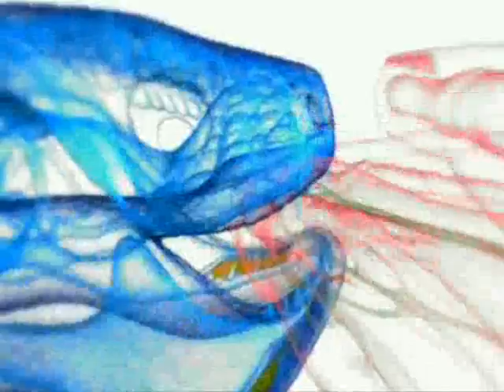Dragons Alive Ruling Reptiles part 5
part 5 of dragons alive ruling reptiles